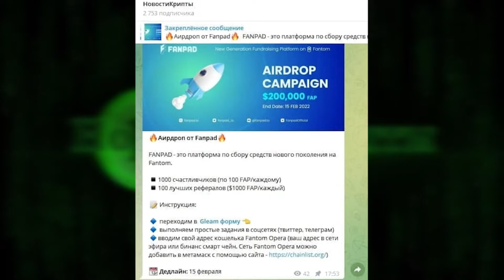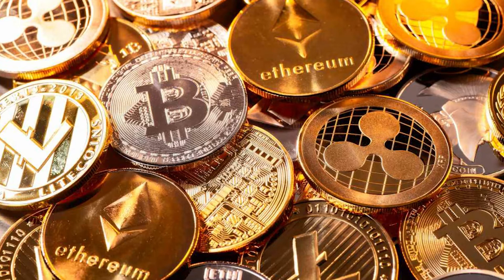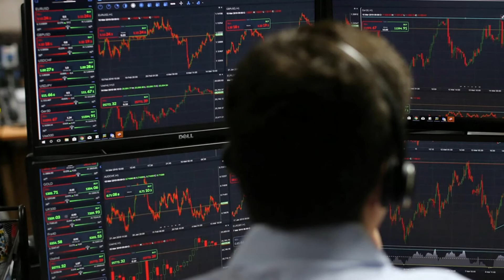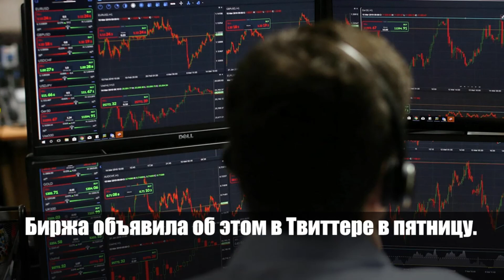Удар по Shiba Inu! Судьба мем-токена решена –впервые: срочное заявление. Robinhood не оставили шанса